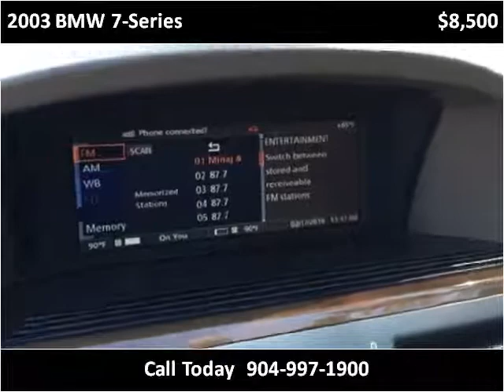2003 BMW 7-Series Used Cars Jacksonville FL